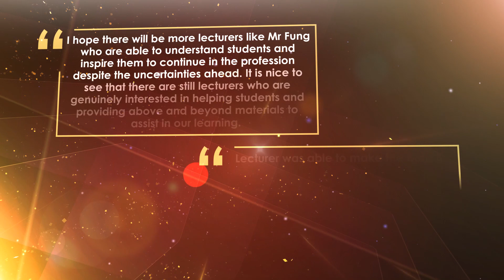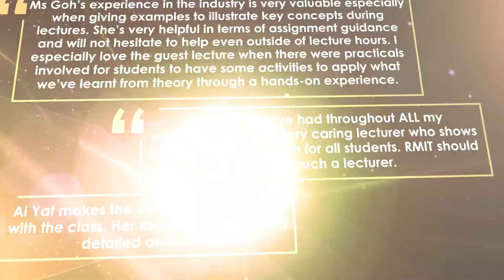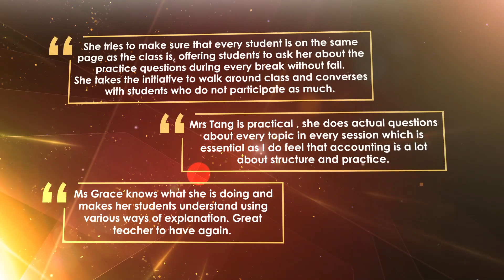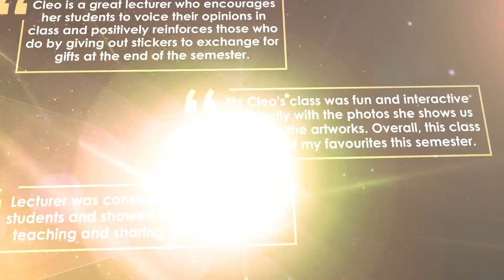SIM Global Education Teaching Excellence Award 2021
Congratulations to all our SIM Global Education Teaching Excellence Award Recipients 2021.